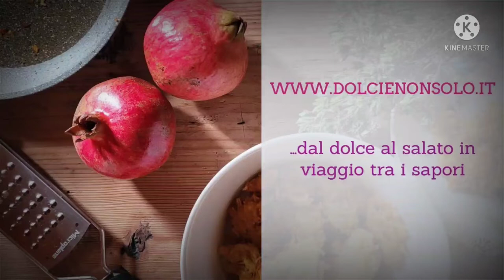Strudel di mele e pandoro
Ingredienti
per la crema
2 uova
3 cucchiai di zucchero semolato
3 cucchiai rasi di farina
300 ml di latte
Per lo strudel
1 rotolo di pasta sfoglia
80 g di uva sultanina
3 cucchiai di maraschino
80 g di mandorle
2 mele
1 fetta di pandoro o panettone + maraschino
Per decorare
1 tuorlo + 2 cucchiai di latte
zucchero in granella
mandorle circa 15

Link diretto alla ricetta